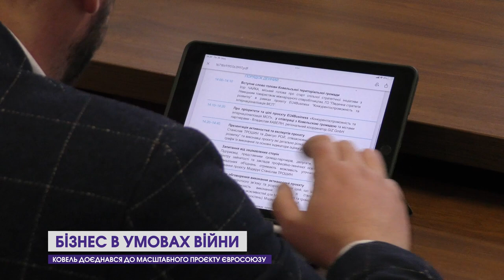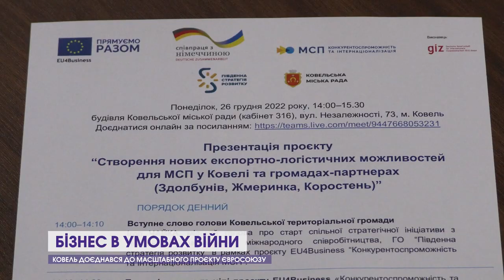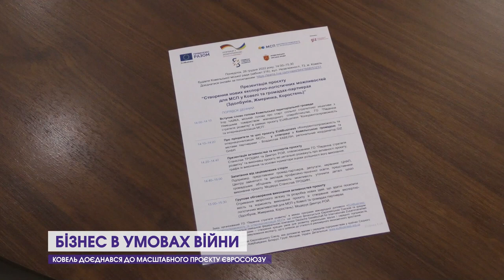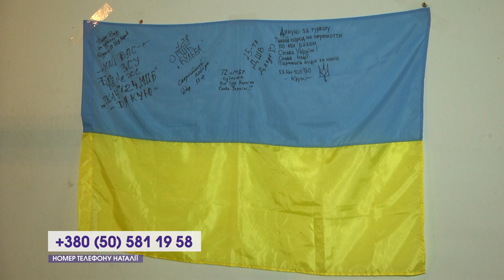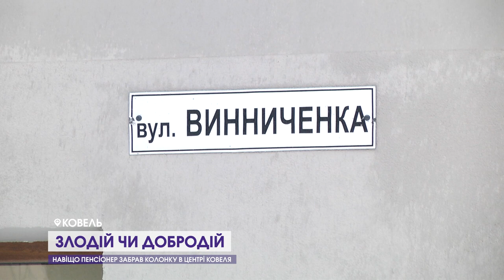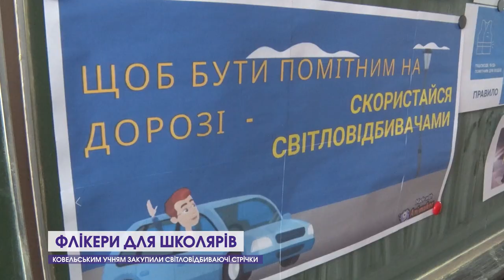Проєкт ЄС для підприємців, спільна молитва за мир, волонтерство і безпека школярів/Дайджест Ковель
- Ковель доєднався до масштабного проєкту Європейського Союзу "Ію4Buisness". Його основне завдання – розвиток  малого та середнього підприємництва в громаді;
- Молитва покаяння та благословіння. У місті зібралися представники влади, лідери різних церков та конфесій, щоб спільно помолитися за мир в Україні;
- Кікімори для військових. Місцеві волонтери уже півроку плетуть маскувальні костюми для українських воїнів;
- У Ковелі відзначили волонтерів і військових, які невпинно трудяться задля Перемоги України;
- Куди зникла водонапірна колонка? Як місцевий пенсіонер дбає про комунальне майно;
- Флікери для школярів. Ковельським учням закупили світловідбивні стрічки;
- Патріотична ялинка.  Як цього року виглядає різдвяне дерево.